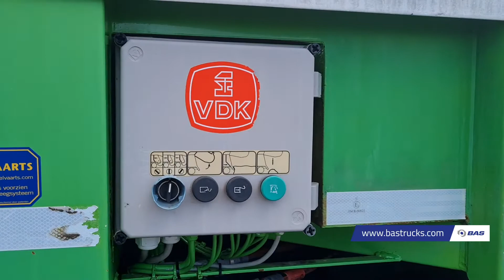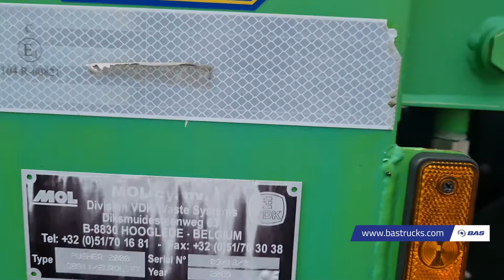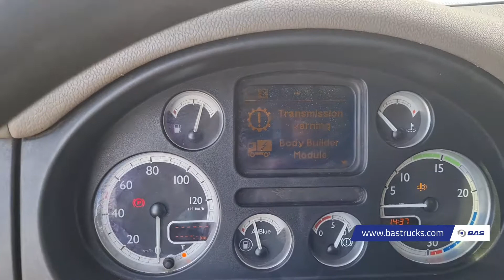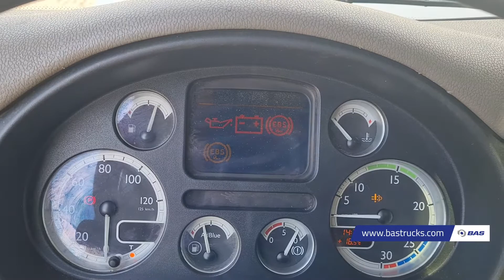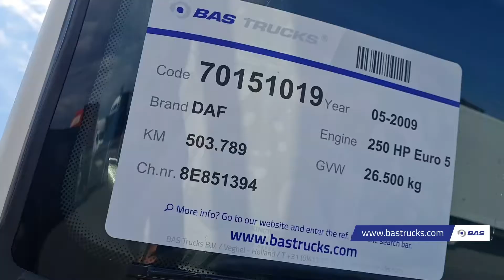70151019 DAF CF